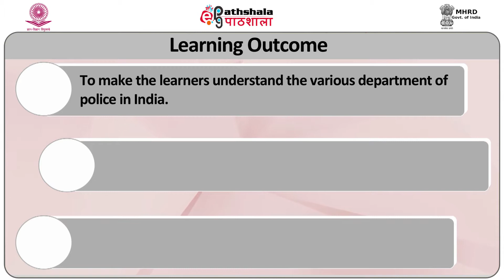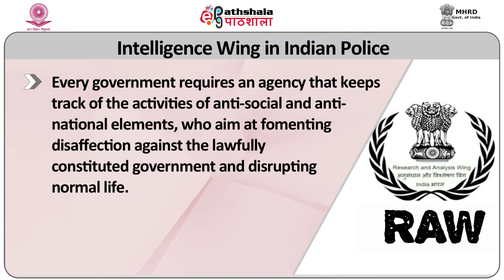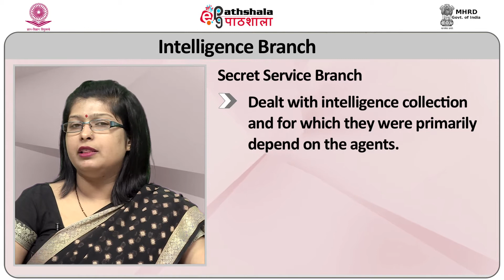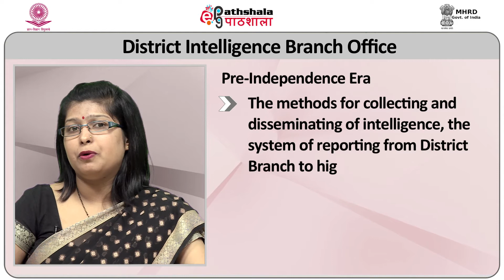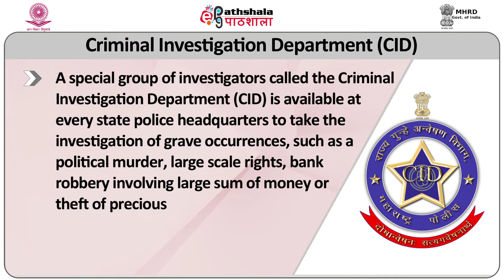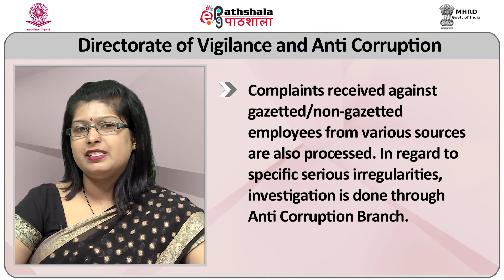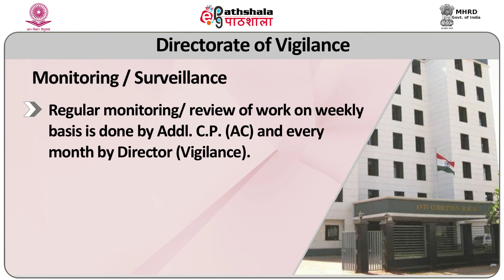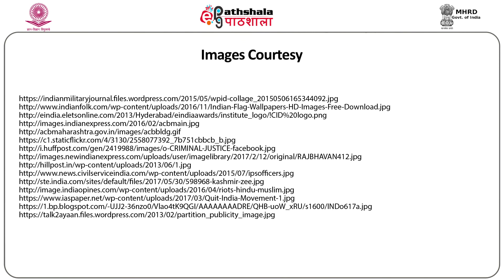M-08. Intelligence Branch, Crime Branch (CID) - Directorate of Vigilance and Anti Corruption.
Subject: Criminology

Paper: Police Science and Law Enforcement